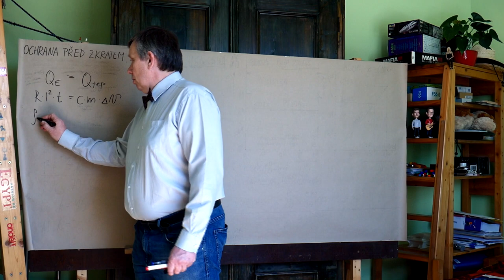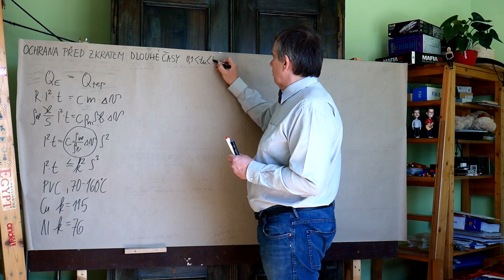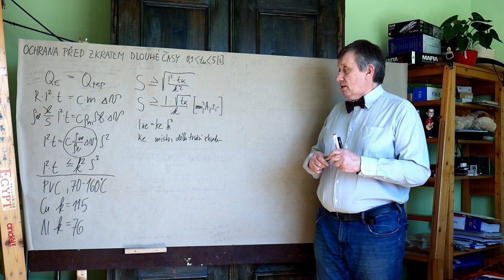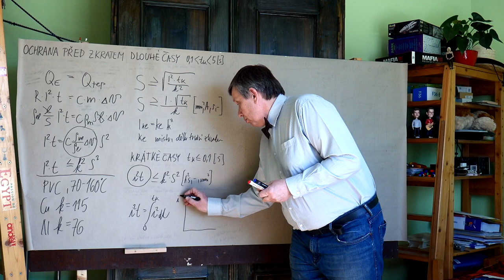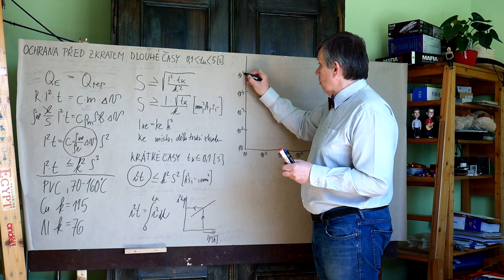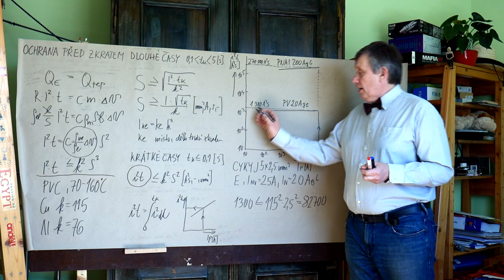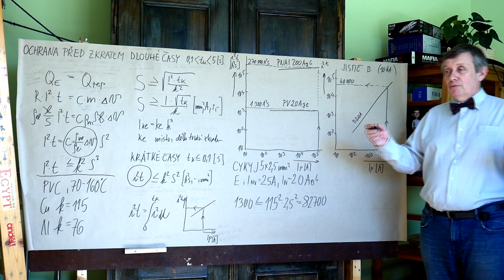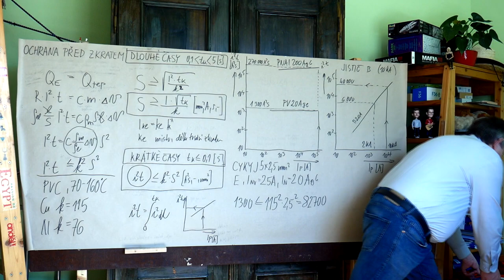En - Poul - Ochrana před zkratem